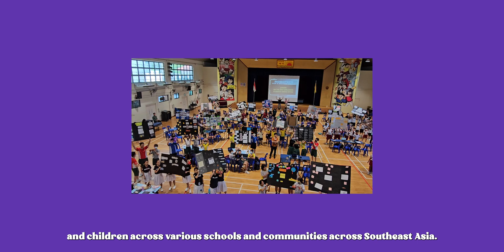Stick 'Em: Making STEAM Education Accessible to All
Stick 'Em is an SUTD start-up that provides affordable, easy and fun STEAM kits to make STEAM education accessible to all. Coupled with an online ecosystem, learning about robotics can be fun and affordable with Stick ’Em.

Hear from Co-Founder of Stick ‘Em, Adam Huh (Engineering Product Development (EPD), Class of 2025).